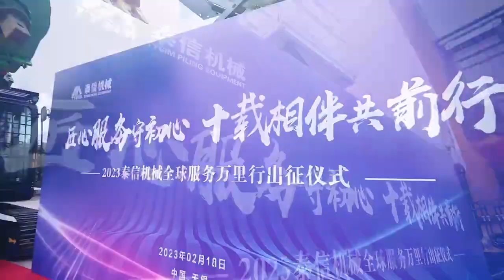Annual after-sale inspection activities of TYSIM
Tysim supplys the international service support.
If you have any requirements of service, please tell us.